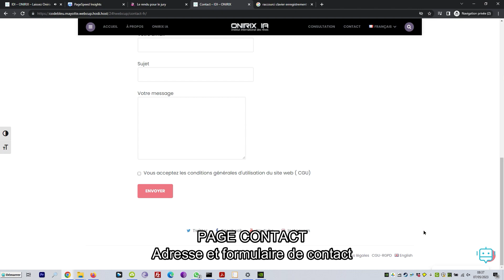ONIRIX IA - INSTITUT INTERNATIONAL DES REVES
VIDEO PRESENTATION SITE WEB CODE BLEU
Site web plateforme multilingue de l'institut international des rêves, crée lors du webcup 24h à mayotte le 06 avril 2023. Onirix est un chatbot couplé à une IA pour vous permettre d'interpréter vos rêves , analyse les prédictions et vous donnez des conseils pour agir sur votre futur.